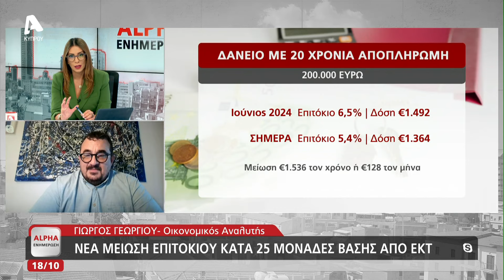Ο Γιώργος Γεωργίου για την μείωση των επιτοκίων